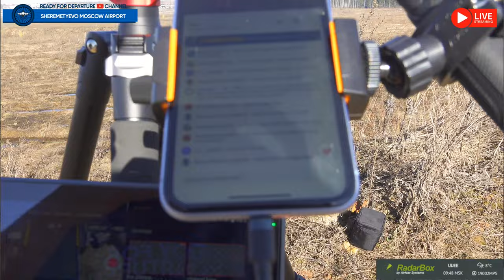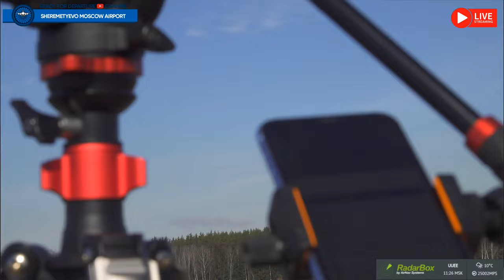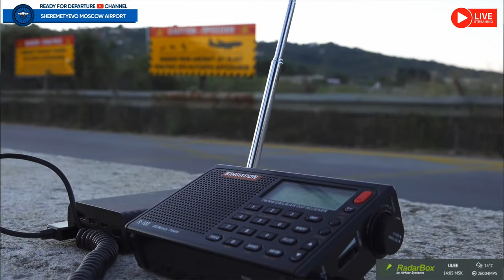🔴 LIVE XI'AN Y-20A CHINESE AIR FORCE AT MOSCOW AIRPORT PLANE SPOTTING 31.03.2024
LIVE STREAM FROM MOSCOW AIRPORT. Moscow region has three main airports with noticable traffic, but we will choose airport only at the day of streaming due weather conditions and other factors. Sorry for bad horizont for video, but tripod was unable to work properly at such weather conditions. It's another great winter plane spotting live stream and you can see snowy take offs and blizzard landings. Enjoy this video by Ready for Departure.

Aircrafts featured: Chinese Air Force Y-20, Boeing 777, Boeing 757, Boeing 747-300, Airbus A350 and Ilyshin 76

LOCATIONS:
Airport: Sheremetyevo SVO
City: Moscow
Country: Russia

Chapters:
0:00 Intro
05:00 Panoramic view of Sheremetyevo
24:15 Rossiya Boeing 777-300
28:05 Aeroflot Airbus A330-300
36:00 Aeroflot Airbus A350-900
40:27 AirSERBIA Airbus A320-200
51:30 Mahan Air Airbus A340-300
1:13:36 Chinese Air Force Xian Y-20A
1:18:40 Aeroflot Airbus A330-300
1:32:11 Aeroflot Boeing 777:300ER
2:00:20 YTO Cargo Boeing 757-200F
2:09:42 Volga-Dnepr Airlines Ilyushin IL-76
2:11:05 AirSERBIA Airbus A320-200
2:46:40 Aeroflot Gzhel Livery Airbus A321-200
2:48:56 Rossiya Boeing 777-300
2:53:23 Aviastar-TU Boeing 757-200F
2:56:19 Rossiya Boeing 777-300
3:06:18 Mahan Air Airbus A340-300
3:19:45 Chinese Air Force Xian Y-20A
3:39:31 Aeroflot Airbus A330-300
3:49:51 Aeroflot 100 Years Of Civil Aviation Sticker Boeing 777-300ER
3:59:30 Pobeda Mineralnye Vody Livery Boeing 737-800
4:08:59 Pobeda My Mother Is On Board Livery Boeing 737-800
4:11:12 Aeroflot Airbus A350-900
4:14:39 YTO Cargo Boeing 757-200F
4:33:23 Qatar Airways Boeing 787-8 Dreamliner
4:39:56 Aeroflot Boeing 777-300ER
5:35:37 Nordwind Boeing 777-200
5:45:33 Rossiya Boeing 777-300
5:48:14 China Eastern Skyteam Livery Airbus A330-200
5:54:44 Aeroflot Airbus A350-900
6:01:15 Aeroflot Boeing 777-300ER
6:05:37 China Eastern Airbus A330-300
6:11:17 TransAviaExport Airlines Boeing 747-300F
6:22:02 E-Cargo Boeing 757-200F

Help us grow with your support if you like what we are doing:

We do not like to put pressure on anyone for donations, we thankfull for any that we get.  We know big channels can afford to offset Advertisement income with membership goals/selling merchandise, but for us, ads help fund the channel and help us keep showing the planes. We do not want to raise the price for memberships. Once we get more members, we will take commercials off. For now, to keep the channel going, we have to bug you with commercials, we apologize for any inconvenience.

@readyfordeparture channel is about aviation. Three authors - Peter, Eldar and Alex travel around the world on different airlines and airplanes for plane spotting. If you share our love to civil aviation then this is a place for you.

I hope you like it and I would be very happy about a like and subscription!